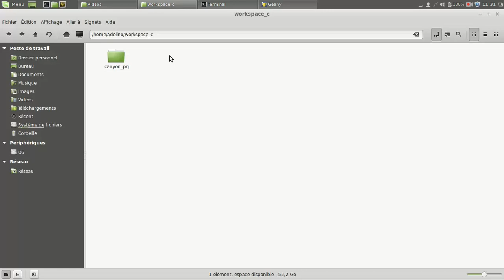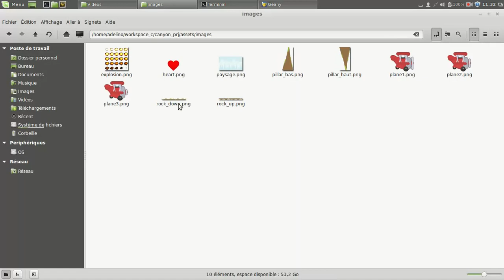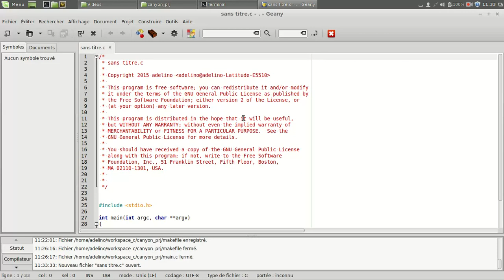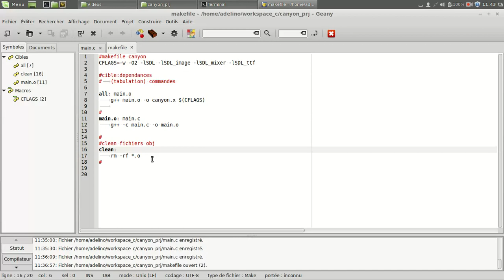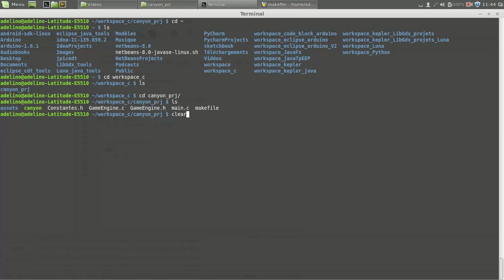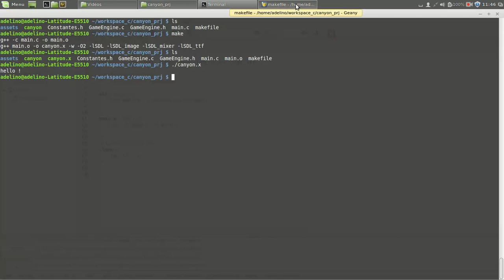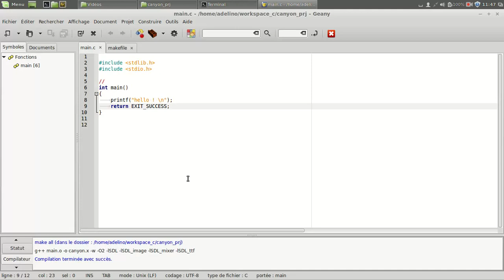sdl 3 hello